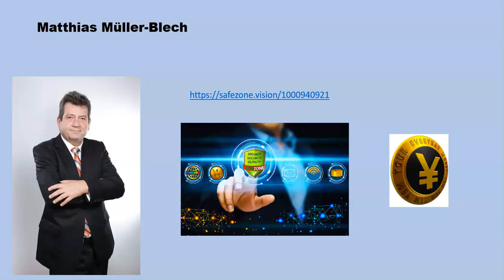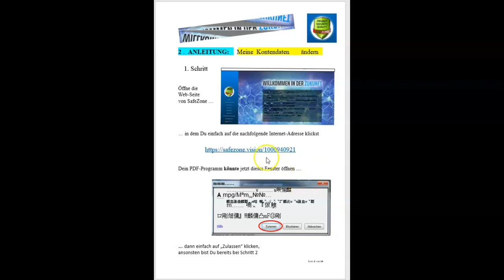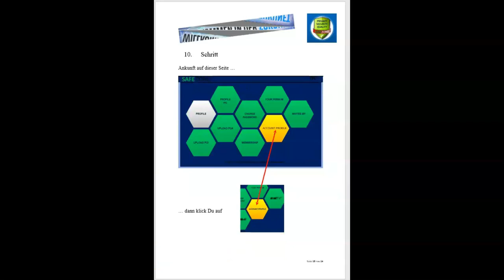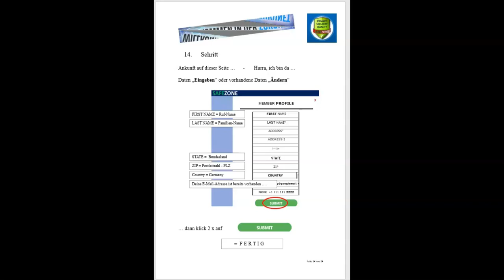Kontodaten ändern auf der Safe Zone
Wie kann ich Änderungen auf der Safe Zone machen.

🕸️ Verbinde Dich mit mir in meinen Sozialen Netzwerken🌏
🌏   Meine  Empfehlungen zu Top Internetseiten!
💻   MFV-Maklerkanzlei
➡️ Diese Tools nutze ich täglich

➡️ Meine Kamera für YouTube Videos
➡️ Mein USB Mikrofon für Videoanleitungen
➡️ Mein Mikrofon für Videos
➡️ Mein Handy Mikrofon
➡️ Mein Licht für YouTube Videos